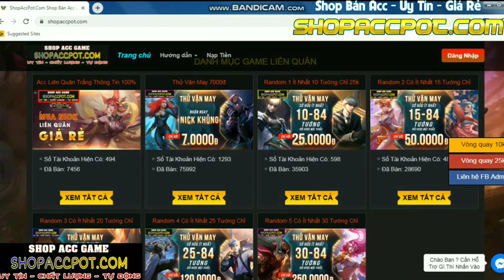Thí Nghiệm Liên Quân: TOP 5 Thí Nghiệm Tưởng Không Ảo Ai Ngờ Ảo Không Tưởng #1 | Tổng Hợp Max Ảo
💥Mua Acc Tại Shop Chính Thức Của POT nè Thí Nghiệm Liên Quân: TOP 5 Thí Nghiệm Tưởng Không Ảo Ai Ngờ Ảo Không Tưởng #1 | Tổng Hợp Max Ảo